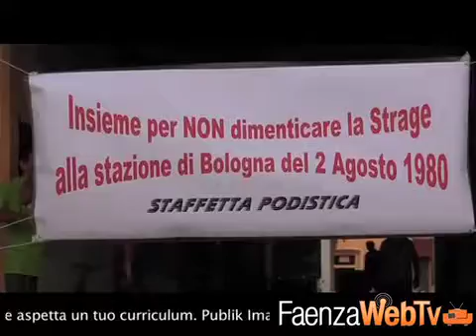Strage di Bologna: la staffetta in memoria delle vittime 29/07/2013